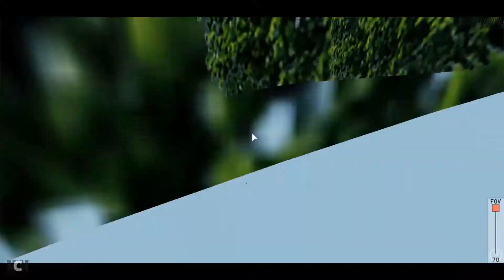Roblox Hanwick City 92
info here